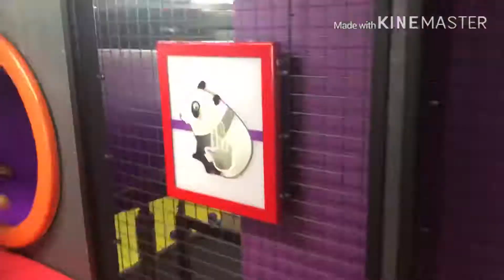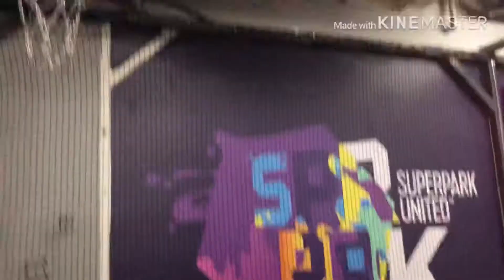Anung merun sa Superpark? | Baket maraming bata | nagtatakbuhan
Kayang kaya nilang maglaro ng buong maghapon, at parang hindi man lang napagod!